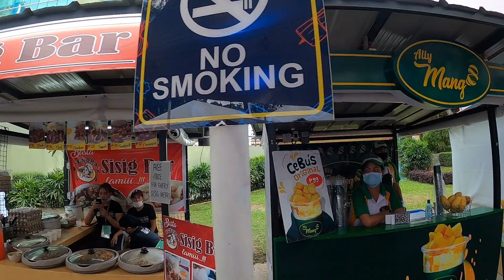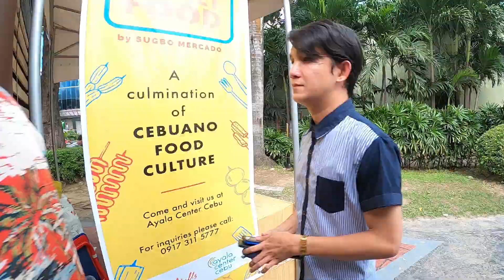Streetfood by Sugbo Mercado | Gopro Hero 8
Sugbo Mercado brings street food to mallgoers

CEBU, Philippines — True to its mission in providing an incubation facility to micro businesses, the Sugbo Mercado Food Bazaar Inc.,(SMFBI) is bringing ambulant vendors into the shopping mall market.

Through the introduction of its newest food bazaar brand, “Streetfood by Sugbo,”, the company is gathering together some of the famous street food concepts in Cebu in one venue, and in a high-traffic location.

Located in a pocket garden in between Ayala Center Cebu’s Active Zone and Insular Life Building, the Streetfood by Sugbo will be the company’s third food market brand, joining the Sugbo Mercado and The Market.

~o~o~o~o~o~o~o~o~o~o~o~o~o~o~o~o~
Equipment Used:

~o~o~o~o~o~o~o~o~o~o~o~o~o~o~o~o~
Video Editor:
Filmora 9 PC